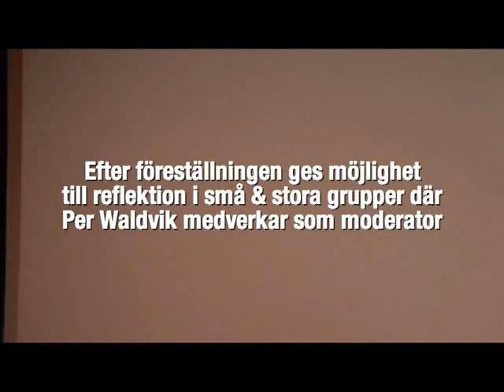Per Waldvik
Visa Väg ... mot en hållbar framtid